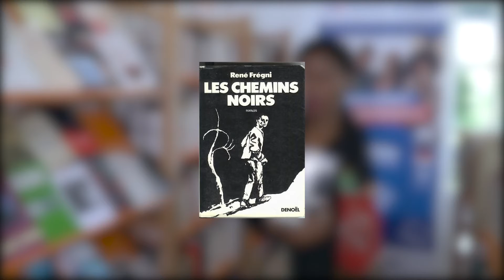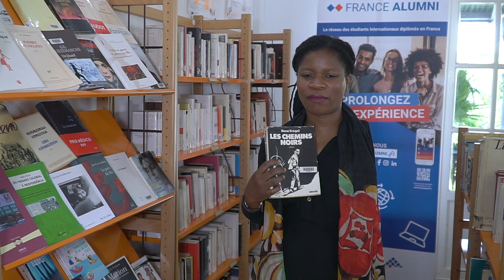UmaSemanaUmLivro #35 // "Les Chemins Noirs" de René Frégni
UmaSemanaUmLivro é uma rubrica semanal da Mediateca do CCFM que lhe traz uma recomendação de leitura de obras disponíveis para empréstimo. Esta semana a proposta é "Les chemins noirs" do escritor Francês René Frégni.